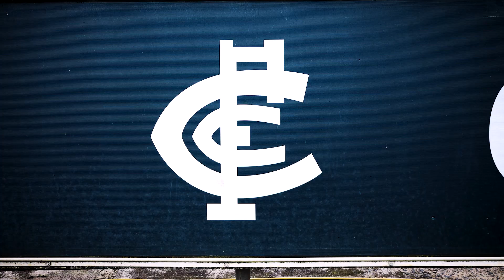Carlton People #102 | Carlos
Go Blues!